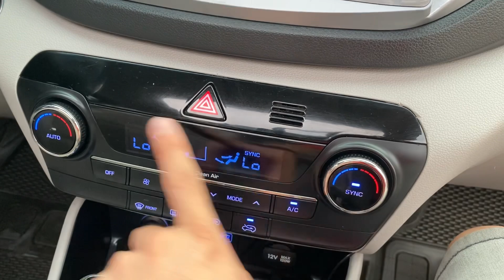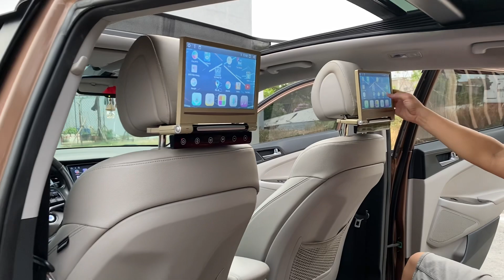( xe đã bán) TUCSON Bản nhập hàn trải nghiệm miễn chê. Sản xuất 2015 đki 2016 bản full xăng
📍 ngã ba ông xã, đường đt743b, kp. Đông tân, p. Dĩ an, tp. Dĩ an, bình dương ( gần ngã tư 550)
🤳🏻🤳🏻 Hotline/zalo
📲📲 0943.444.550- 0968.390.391